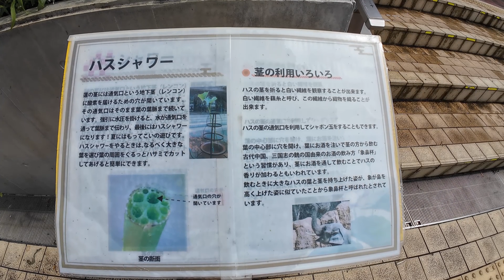ハスシャワー（大船フラワーセンター）ハスの葉を使って水をかけるハスシャワー ４Ｋ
大船フラワーセンターでは、蓮の花の咲く期間、ハスの葉を使って水をかける「ハスシャワー」が体験で来ます。ハスシャワーは、ハスの葉の茎をホースに接続し、水を通すことで、葉の表面から細かい水がシャワーのように降り注ぎます。ハスの葉は大きくて丈夫なので、葉の表面を水が流れる様子はとても美しく、自然の力を感じます。